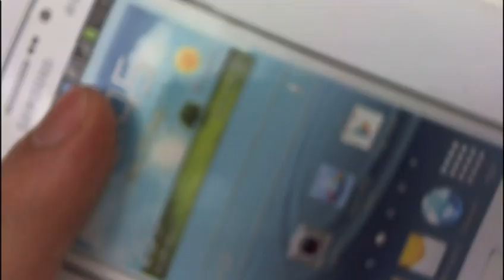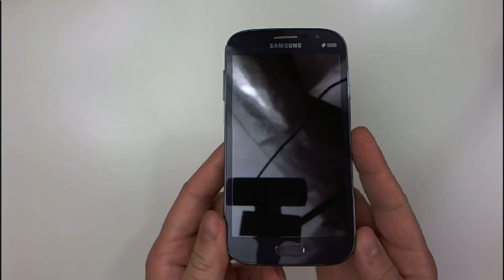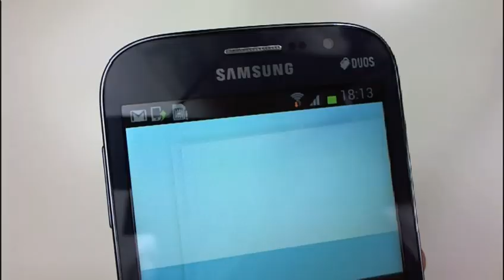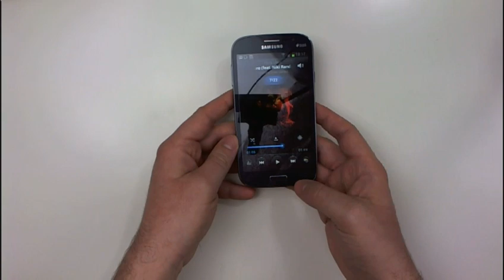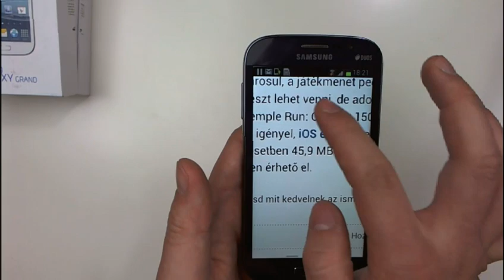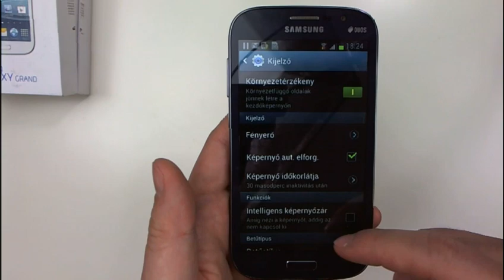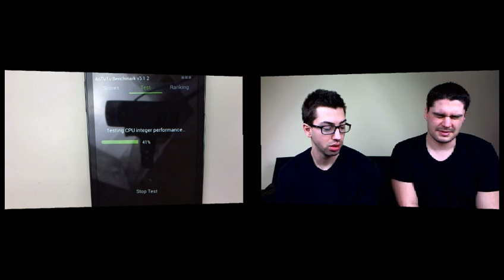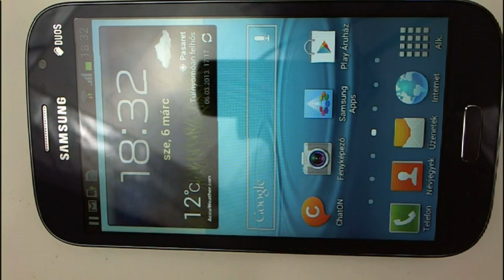Mobilarena TV: Újabb phablet a Samsungtól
A Galaxy Grand öt hüvelykes képátlójú kijelzővel rendelkezik, melyre 480 x 800 képpontos felbontást álmodtak a mérnökök.